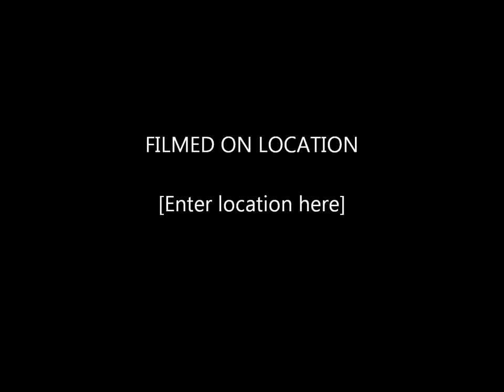Shaney Shotti- Summer Fling Riddim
chimney recordns presents summer fling riddim   artist shaney Shotti